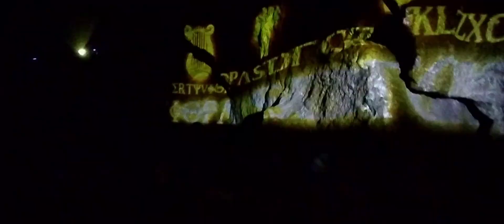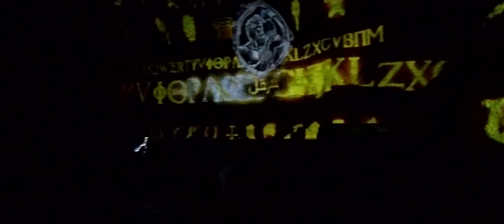por TANGER, visitamos las Cuevas de Hércules